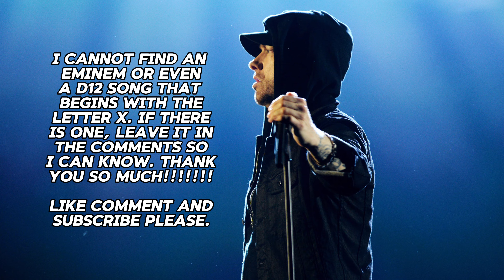Best Eminem Song For Every Letter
Hi, my name is! Did I miss any of your favorites? Leave them in the comments below!